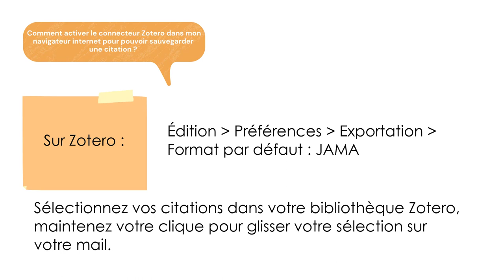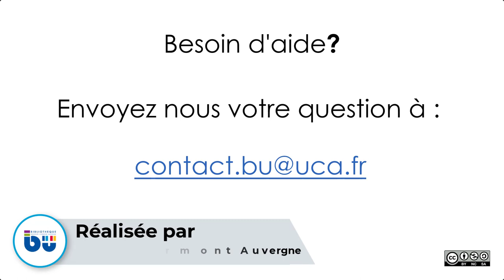Astuce Zotero 3 : Insérer des citations Zotero dans un courrier électronique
Autre Astuce : Activez les sous-titres de YouTube pour connaître les détails de la vidéo.

« Comment puis-je obtenir une citation rapide et bien formatée de l'application dans un e-mail à un collègue ? »

La solution dans cette vidéo !